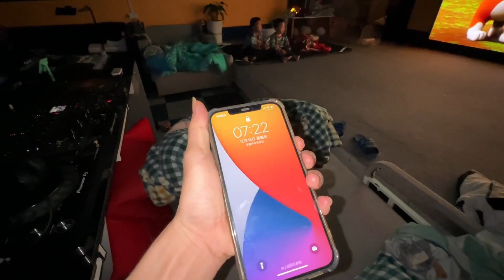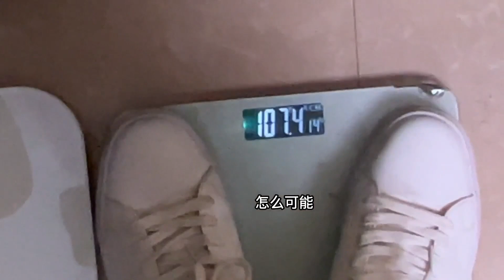枫枫带两头牛在工作室，把工作室变成电影院，日子既辛苦又幸福【农人DJ枫枫官方频道】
农人DJ枫枫 农村生活 农村日常 本视频是一部原创拍摄的短剧，完全符合YouTube社区准则。